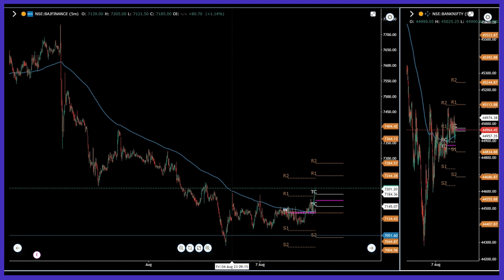Stock To Watch Tomorrow - BAJFINANCE By Mr. Anshul Jain, Lakshmishree Securities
Stock To Watch Tomorrow - BAJFINANCE By Mr. Anshul Jain, Head Of Research, Lakshmishree Securities